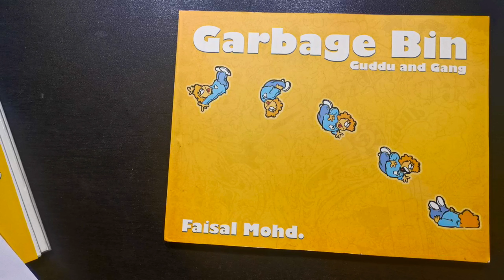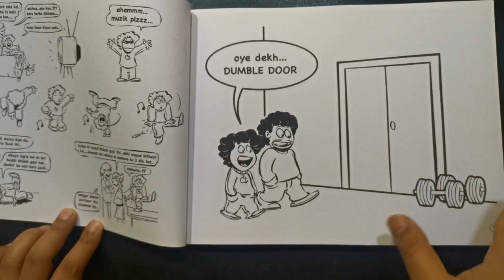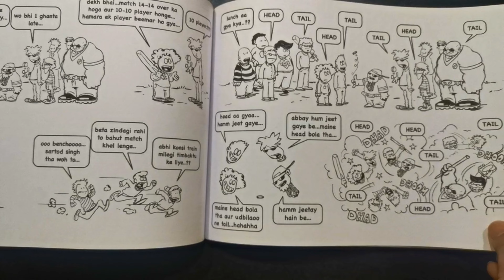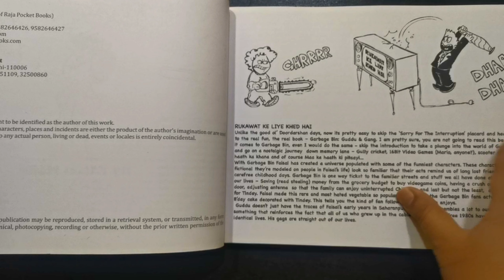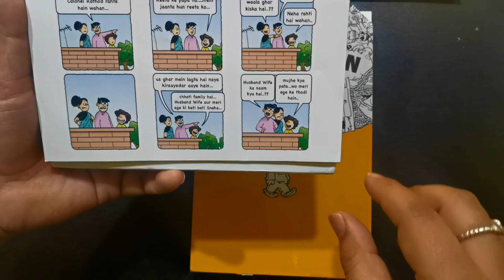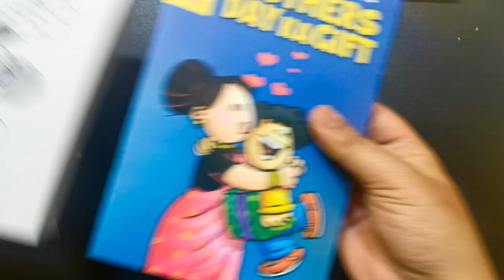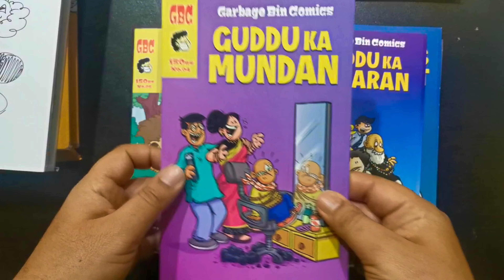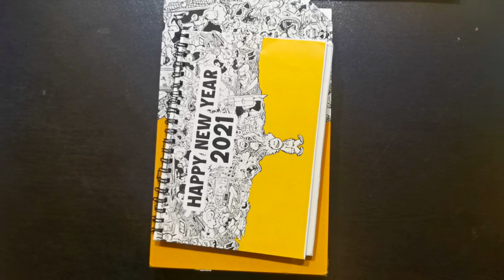Garbage Bin Volume 1 and Volume 2 Review | Garbage Bin by Mohd. Faisal | Indian Comics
You can read more such reviews at comicscoop.com